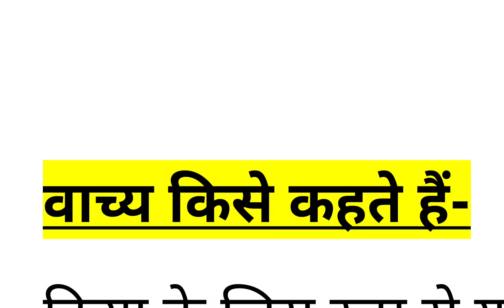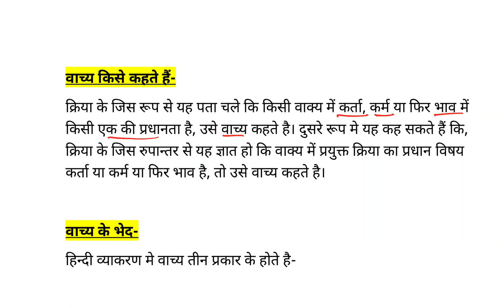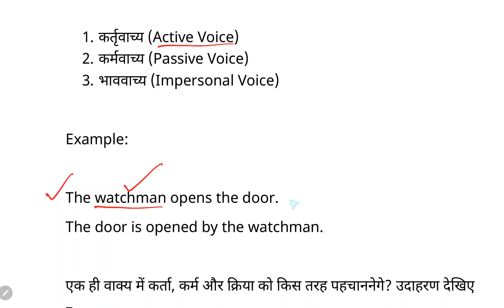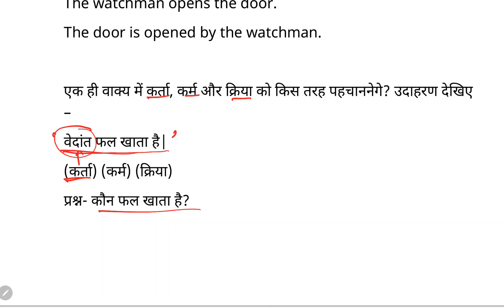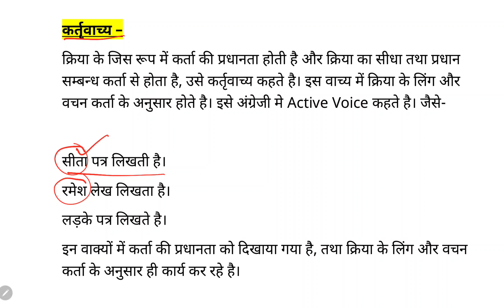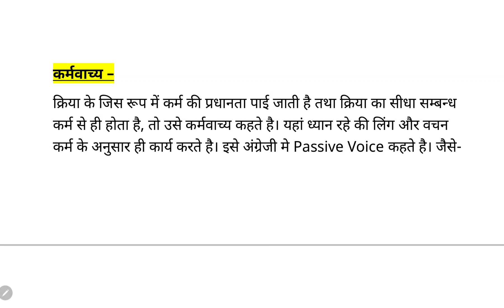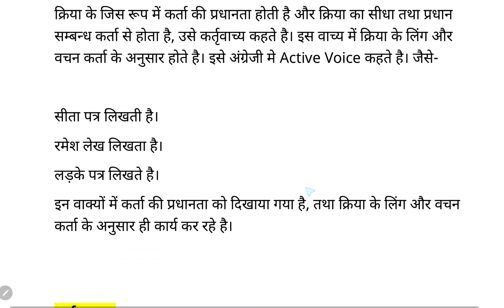वाच्य (वाच्य के प्रकार ) || Vaachy Hindi Grammer || VAACHY for UPPSC UPSSSC SSC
वाच्य किसे कहते है
वाच्य के कितनें प्रकार होते है
वाच्य के उदाहरण
कतृवाच्य
कर्मवाच्य
भाववाच्य
कर्तृवाच्य के उदाहरण
हिन्दी व्याकरण की क्लास

✅UPSSSC VDO Re Exam/ ग्राम पंचायत अधिकारी भर्ती परीक्षा के लिए स्पेशल करंट अफेयर संग्रह (700+ प्रश्न)
नोट – 8 महीनें की इस पीडीएफ में अक्तूबर2022 से लेकर मई 2023 तक का मैटर है, यह एक सरल भाषा में सारगर्भित प्रश्नों का संकलन है, जिसे पढ़नें के बाद आपको कुछ और खरीदनें पढ़नें की जरूरत नहीं होगी.